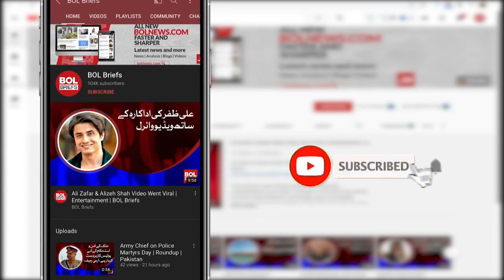Dengue increase in Rawalpindi in 24 hours | BOL Briefs